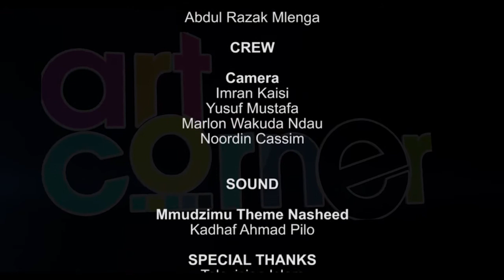Mmudzimu Drama Series S01 Ep04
A Drama series that deals with day to day issues in our communities. Produced by Muslim Artists Association of Malawi.

Official Drama Theme Nasheed by Ahmad Pilo